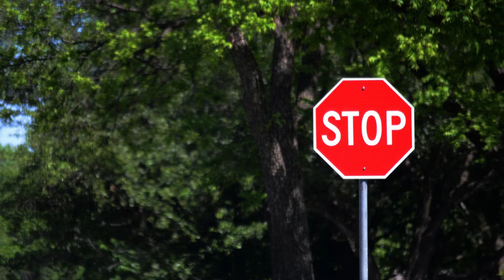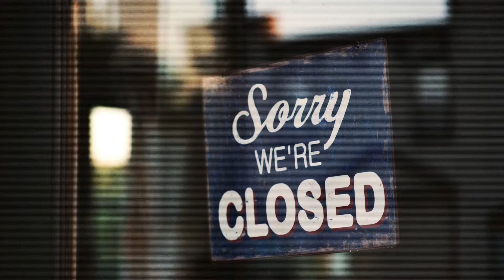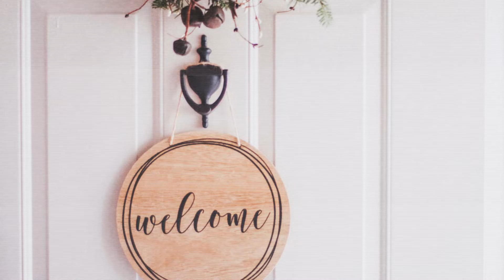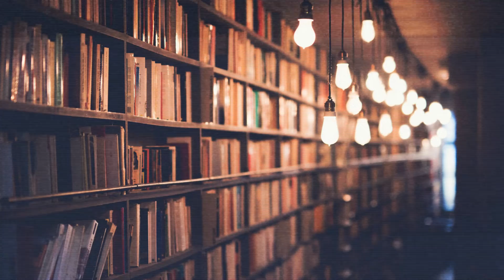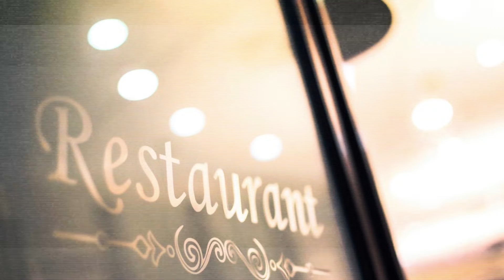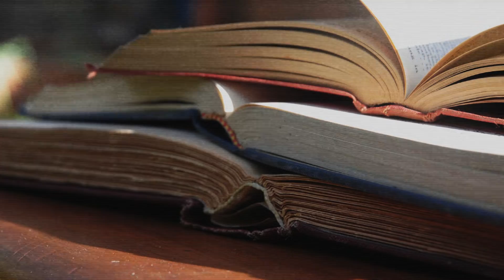Scary Stories Kids Tell on the Internet - Frozen With Fear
In this episode of Scary Stories Kids Tell on the Internet titled Frozen With Fear we look at how the devil and his insidious demons unleash their hateful wrath on two young boys and their small town.

Would you like to help the channel grow. Our goal is to keep this channel ad & sponsorship free so we always have the freedom to create the content we love to make.

*** Love The Episode and Want The T-Shirt?

Demonic attack is a phenomenon where a demon or other entity is believed to be attacking, harassing or obstructing a person. It is often associated with possession.

Demonic attacks can be characterized by a person suffering from very odd behavior and/or an obsession with evil things. There are several types of demonic attacks that you need to know about so that you can protect yourself against them.

There are four main types of demonic attacks:

Psychological attacks: these take place in a person's mind and can include depression, anxiety, fear and other emotional problems.

Physical attacks: these include sicknesses such as cancer, AIDS, leprosy and any other physical diseases or disorders.

Spiritual attacks: these include demonic possession or oppression; unholy alliances with other spirits, such as witchcraft or sorcery; curses and hexes; and even physical manifestations of the devil himself such as animal mutilations and poltergeist activity.

Social attacks: these include economic collapse, war, famine and natural disasters.

The belief in demonic attack is usually based on the idea of evil forces which can possess humans and can cause mental illness or other problems. These beliefs are found in many cultures and religions, including Christianity and Islam.